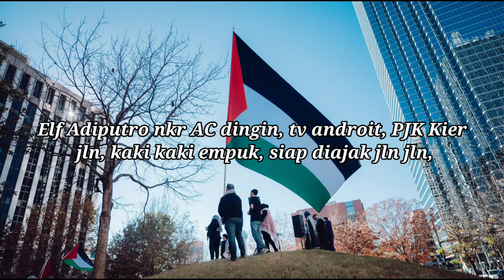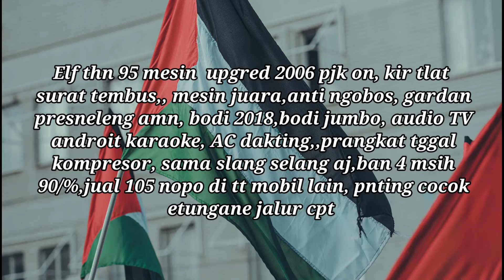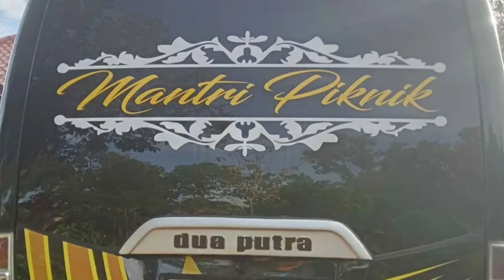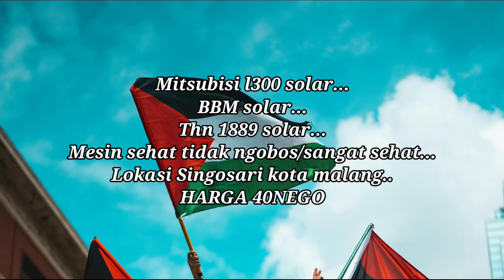Jual cepat ac ,ps ,turbo INFORMASI HARGA ISUZU ELF SHORT dll